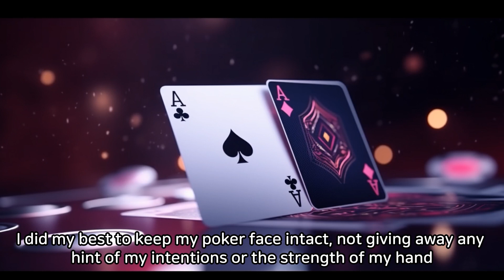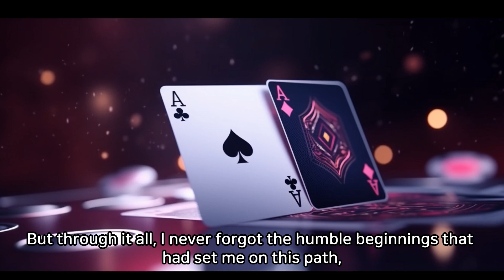The Brain Shuffle(AI-STORY)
Thank yor for Vrew & PD Joe :)

※This video was produced with Nanum square round bold font.